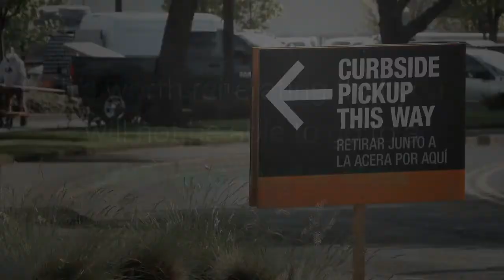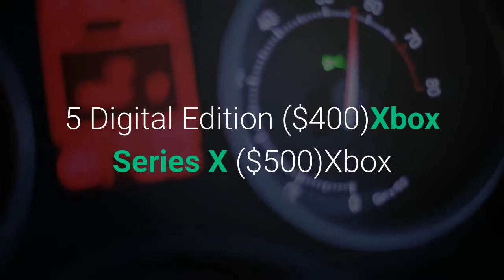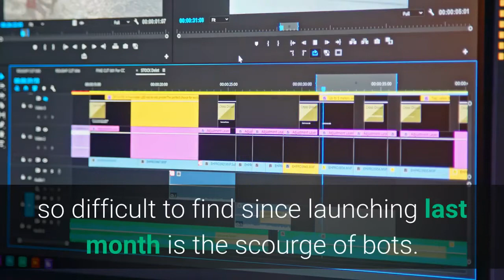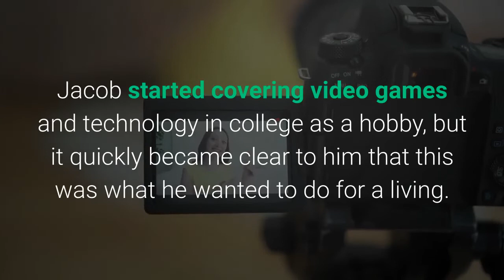PS5 restock Best Buy will have PS5 and Xbox Series X consoles in stock on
Best Buy will have PS5, Xbox Series X, and Xbox Series S consoles in stock on December 15th. The retailer wouldn’t confirm how many consoles it plans to sell on Tuesday, but sales are expected to begin sometime after 6 a.m. PT / 9 a.m. ET. Be sure to log in to your account and have your shipping details filled out before sales begin. At this point, your chances of getting a PlayStation 5, Xbox Series X, or Xbox Series S before Christmas are slim, but you might not want to give up hope quite yet. Best Buy has announced that it will have more next-generation consoles in stock on its website on Tuesday, December 15th. The retailer says that the stock will go live “sometime after” 6 a.m. PT / 9 a.m. ET, so be sure to have the site open and log in to your account ahead of time. It’s worth reiterating that you will not be able to go to a brick-and-mortar store and physically purchase a PS5 or Xbox Series X|S. You will need to make your purchase online, but you can pick it up at a Best Buy store using the retailer’s curbside pickup service, providing you don’t want to wait for it to ship to your house. BGR’s Top Deal of the DayFDA-authorized coronavirus masks that work better than 3M N95 masks are almost half off the regular $45 price at Amazon Price:$25.49 Available from Amazon, BGR may receive a commission Buy NowThis is all the information that Best Buy was willing to provide, which means we have no idea how much supply Best Buy expects, how long the consoles will be in stock, or even when exactly the sales will begin. If you’re determined to snag a console tomorrow, here are links to all of the product pages on Best Buy’s website:PlayStation 5 ($500)PlayStation 5 Digital Edition ($400)Xbox Series X ($500)Xbox Series S ($300)There’s obviously no guarantee that you will be able to purchase a PS5, Xbox Series X, or Xbox Series S tomorrow, but with just eleven days to go until Christmas, this may very well be one of your last chances to get one of the new consoles before the end of the year. At the very least, it’s worth logging on tomorrow and giving it a shot. One of many reasons that the new PlayStation and Xbox consoles have been so difficult to find since launching last month is the scourge of bots. As quick as you might think you are when it comes to refreshing webpages and clicking “Add to Cart,” you’ll never be faster than a bot. The scalper bots are capable of refreshing pages in milliseconds, and even bot-detection tools that retailers have deployed on their sites can’t stop every bot. The good news is that demand for the console appears to be down slightly now that Black Friday has come and gone, so you might stand a chance of finally getting your next-gen console of choice on Tuesday. Jacob started covering video games and technology in college as a hobby, but it quickly became clear to him that this was what he wanted to do for a living. He currently resides in New York writing for BGR.